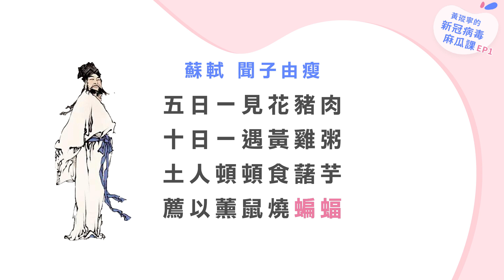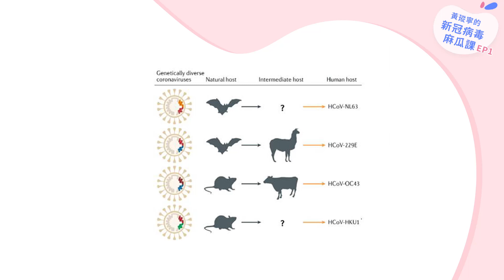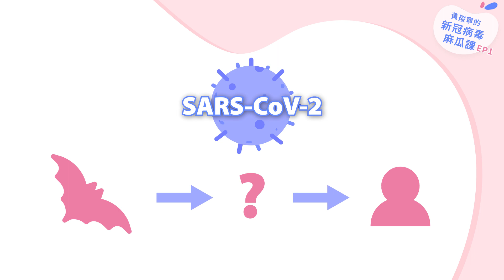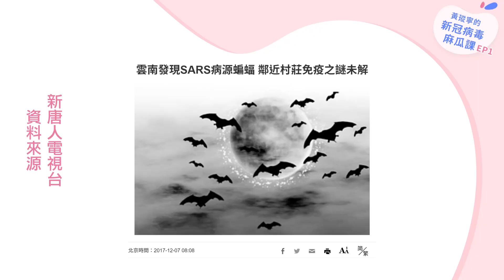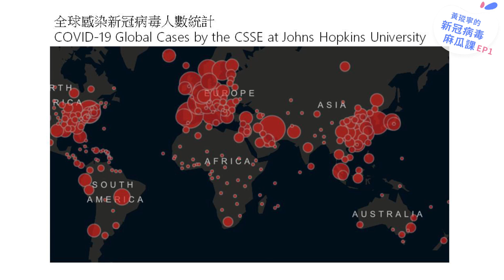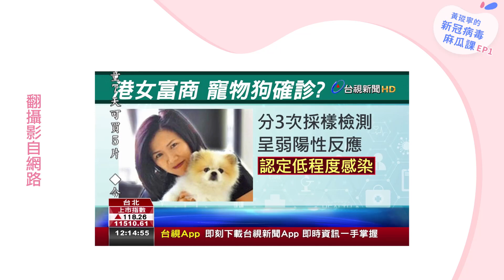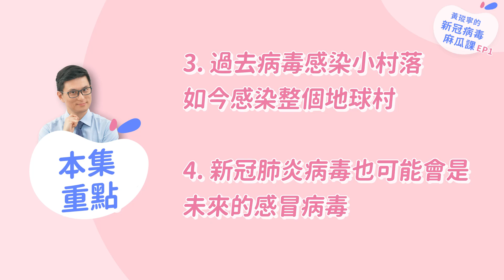新冠病毒的前世今生: 蝙蝠病毒N次感染人類！?關鍵原因是這個...｜黃瑽寧的新冠病毒麻瓜課EP1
📍追蹤我的頻道： ✨記得開啟字幕✨
✨ 轉載請標明出處、設定影片連結，謝謝！✨

✔️「新冠病毒麻瓜課」第1集：新冠病毒是什麼？
800年前，人類就有吃蝙蝠的例子！大部分人都知道新冠病毒來自蝙蝠的冠狀病毒。「我們人跟蝙蝠住的那麼遠，為什麼蝙蝠身上的病毒，會跑到人身上呢？」
其實冠狀病毒在歷史上，不斷從蝙蝠直接或間接感染人類！來看新冠病毒前世今生的歷史解說吧！
媒體上各種新冠病毒的資訊，有讓你更了解這個病毒嗎？不少人得到片面的資訊，覺得仍是一知半解。我決定來做一系列的影片－人人都可以懂的「新冠病毒麻瓜課」，用淺顯易懂、輔佐科學依據的內容，將這些資訊整合起來，希望大家在看完這一系列的影片之後，可以真正的瞭解新冠病毒對我們的影響，還有未來可能會有的走勢。

✔️ 本集引用資料來源
1. Automatic Dependent Surveillance-Broadcast (ADS-B)
2. COVID-19 Global Cases by the CSSE at Johns Hopkins University

【影片製作團隊：親子天下】

✔️追蹤我吧！